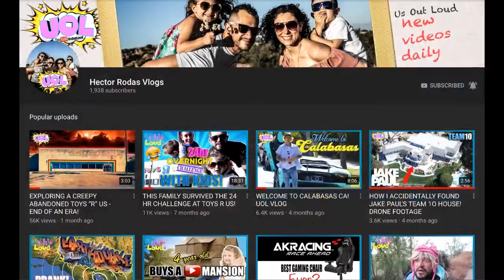🔴SESSIONS: Hector Rodas Vlogs - Us Out Loud // Episode 9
Join us for Episode 9 of SESSIONS! This month we will be featuring Hector Rodas Vlogs AKA Us Out Loud! We are very excited to have the Us Out Loud family with us! Please join us as we have a fun interactive evening with Hector and family! Make sure to have your questions ready for this fun Q&A interactive show.

***WE GOT MAIL!!***
Send to:
Viapree Project
Attn: Ed Viapree